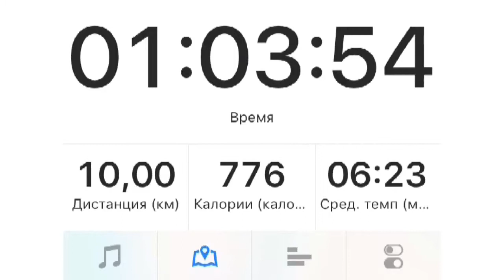Желание, настойчивость и упорство!